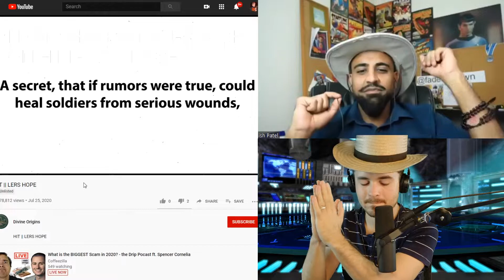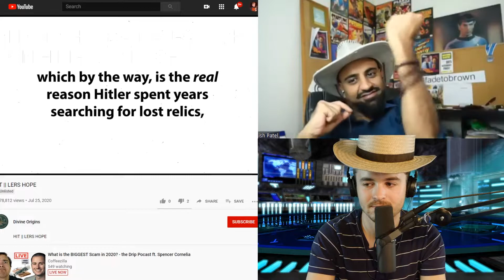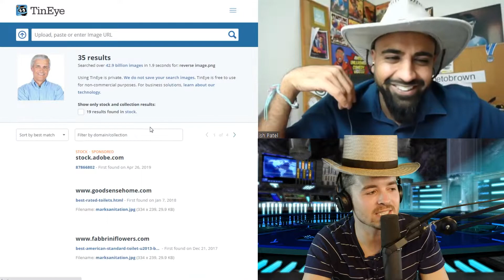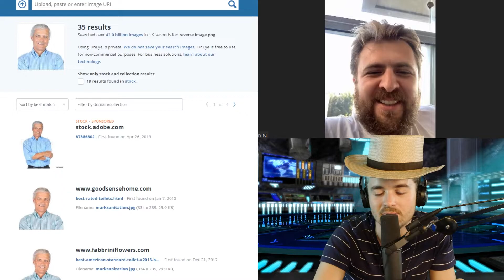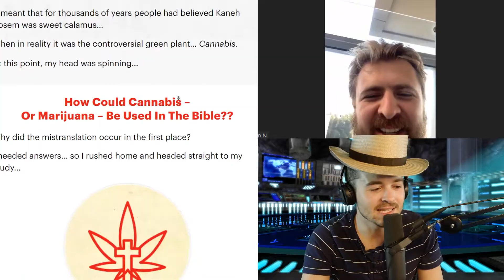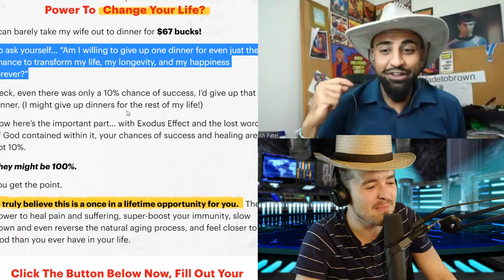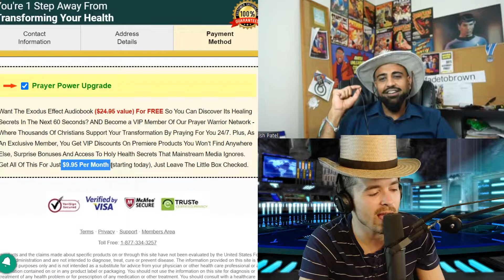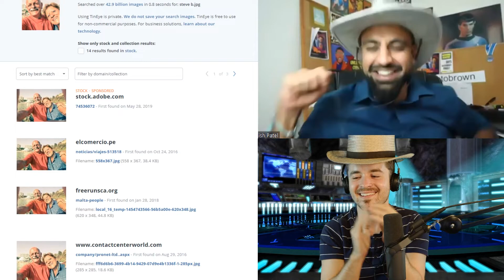Hitler Bible Scam Claims Miracle Cure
this is beyond parody...
The Drip is a video podcast hosted by Coffeezilla (Stephen) and Amish Patel. All representations are mere opinions.